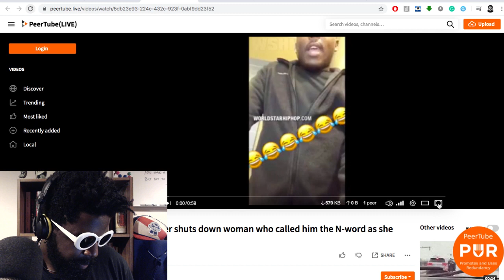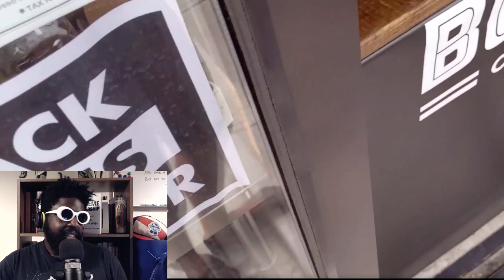Male Karen Loses It Over “Black Lives Matter” Sign at a Brooklyn Coffee Shop